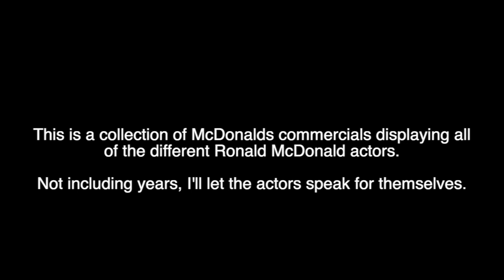Evolution of Ronald McDonald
There is another video, but it's pretty inconsistent and bloated.

This is a collection of commercials, one of each featuring different actors that played Ronald McDonald. To avoid a needless debate, I didn't include the years they played the character due to some inaccurate years listed on the clips I got these from.

I also picked the Willard Scott clip I used for consistency (and to shake things up a bit.), but also to show he also donned the trademark outfit that would be used to this day. I was close to potentially missing Michael Polakovs, but fortunately I found a more distinct clip featuring him.

This also mainly covers more notable Ronald McDonald actors, so obviously not every single one is present. You can link me to Ronald actors I missed if you wish for me to make a more complete compilation.

0:00 Willard Scott
0:40 Michael Polakovs
1:43 Ray Rayner
2:46 King Moody
3:48 Squire Fridell
4:21 Jack Doepke
4:54 David Hussey
5:27 Brad Lennon